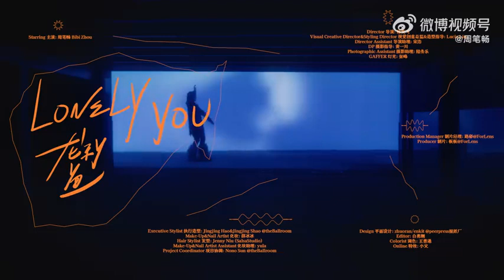周笔畅《Lonely You 龙利鱼》MV | 《Dating Oneself 一个人的约会》最新EP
物料来自周笔畅微博@周笔畅
 周笔畅官方网页@bibizhouofficialchannel2419

Singer Bibi Zhou latest updates 歌手周笔畅最新动态

~~ Latest music synthesis  最新音综 ~~
乘风破浪的姐姐2
Sisters who make waves 2
2021年1月22日—2021年4月16日

我们的歌3
Singing with legends 3
2021年9月19日—2021年12月5日

生声不息 港乐季 2022
Infinity and Beyond Cantonese
2022年4月24日—2022年7月10日

~~ Latest albums/songs  最新专辑/歌曲 ~~
9th Jan 2023 / 2023年 1月 9日
EP: Dating Oneself 一个人的约会
Songs includes: Lonely You 龙利鱼，Enola 伊诺拉，LOOPOOL ∞ 路普，一起Yiqi

1st Mar 2022 / 2022年 3月 1日
Singles/单曲: Wen Huo / 文火

Event / Movies / Series songs
活动 电影视 歌曲
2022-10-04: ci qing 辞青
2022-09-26: wu ming ying xiong 无名英雄
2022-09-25: sui yue qing shi 岁月晴时
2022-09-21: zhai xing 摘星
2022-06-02: sui sui duan yang 岁岁端阳
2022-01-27: xiang qian pao 向前跑
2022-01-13: bie kan wo zhi shi yi zhi yang 别看我只是一只羊2022

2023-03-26: jiu shi ni 就是你
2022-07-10: mei yi ke jian chun 每一刻简醇
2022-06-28: si wu ju zao x Zhou bi chang 肆无惧燥 X 周笔畅
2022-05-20: zi zai gan bu bi gan 自在感不必赶